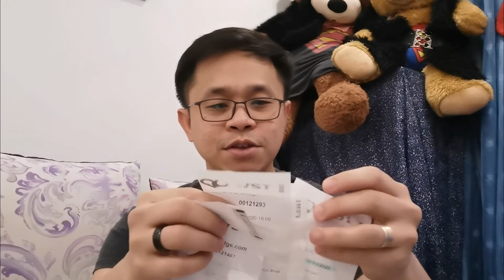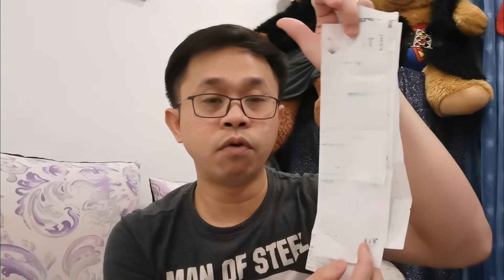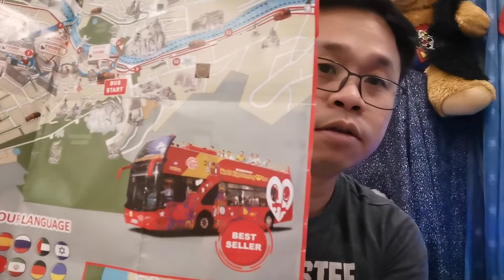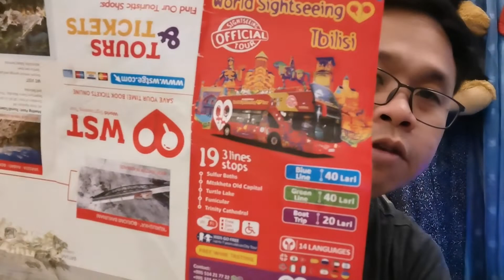GEORGIA : TRENDING TRAVEL GUIDE / 5 DAYS ITINERARY / KWENTONG JC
GEORGIA: TRENDING TRAVEL GUIDE / 5DAYS ITINERARY  / KWENTONG JC

Hi, this is Charles and Jacklyn, We are both Filipino base in Kuwait, We made videos about our travel experience, dishes that we love to cook, and some stories related to us...